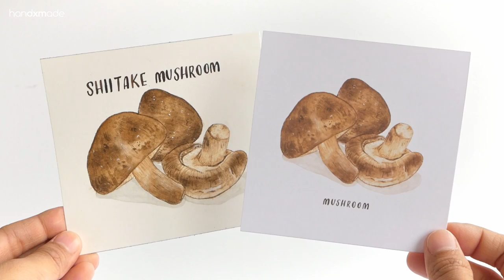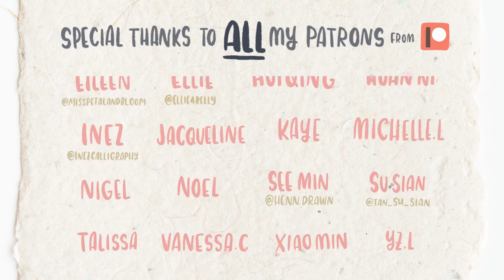Painting shiitake mushrooms with watercolour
Mushrooms was the next request that was voted, so here's the video on how I paint 'em! 🍄✨

I really enjoyed painting the textures for this, all the dots and streaks. Definitely has room for improvement but I feel quite good about this one (for once) so I hope I'm slowly getting there! 😅

I bought a new tiny brush to line the artwork, and I must say it worked really well! (I bought it from Japan, in Sekaido, but I managed to find it online - here you go

Hope you enjoyed this little process video! 💖